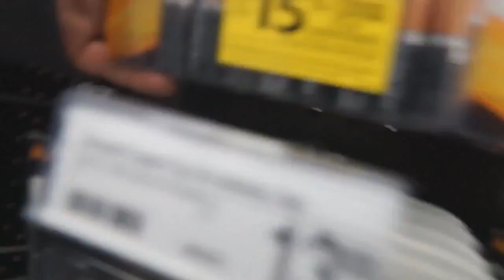ITS BROKEN!!!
? Snapchat Name : therealaggron